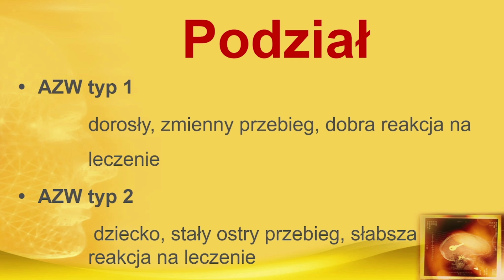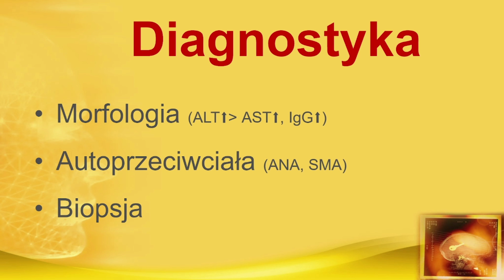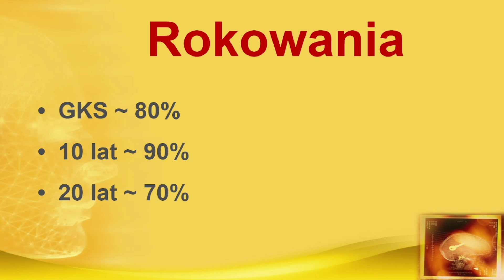Autoimmunologiczne zapalenie wątroby: przyczyny, objawy, leczenie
Jeżeli chcesz wesprzeć kanał:
Przelew: 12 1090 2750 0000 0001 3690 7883 Test wiedzy(niestety nie działa bo skonczył się okres próbny):

Autoimmunologiczne zapalenie wątroby

W skrócie AZW, to przewlekła choroba wątroby
nieleczona prowadzi do marskości

Statystycznie najczęściej chorują ludzie w wieku
40-60 lat
Kobiety chorują 4-razy częściej niż mężczyźni

Przyczyna choroby nie jest znana
Podejrzewa się że u ludzi z pewną predyspozycją genetyczną
na skutek czynnika wyzwalającego np. zakażenia lub leków
dochodzi do reakcji autoimmunologicznej

Wyróżniamy dwa rodzaje autoimmunologicznego zapalenia wątroby
Typu 1 i
Typu 2
AZW typu 1 zaczyna się zazwyczaj w wieku dorosłym, cechuje się zmiennym
przebiegiem czyli okresami zaostrzeń i remisji i dobrze reaguje na leczenie
AZW typu 2 zaczyna się zazwyczaj w wieku dziecięcym, cechuje się stałym
często ostrym przebiegiem, słabiej reaguje na leczenie

AZW często przebiega w sposób skąpoobjawowy czyli mało charakterystyczny
najczęstszym objawem jest zmęczenie które nasila się w ciągu dnia
może pojawić się uczucie dyskomfortu lub bólu w prawej górnej części brzucha.
Są przypadki że rozwija się bezobjawowo aż do momentu marskości wątroby

W diagnostyce wykonuje się morfologię, gdzie zwiększone będą ALT i AST
przy czym ALT zazwyczaj zwiększone jest bardziej
zwiększone są również przeciwciała IgG
Charakterystycznym jest występowanie autoprzeciwciał
takich jak ANA czy SMA
W celu potwierdzenia diagnozy niezbędna jest biopsja

W leczeniu stosuje się
GKS czyli glikokortykosteroid na przykład (Prednizon)
Immunosupresor na przykład (Azatiopryna)
w ostateczności wykonuje się
Transplantacje

Do najczęstszych powikłań należy
marskość wątroby i rak wątrobowokomórkowy

Rokowanie zależy od tego czy udało się osiągnąć remisję
GKS jest skuteczne w około 80%
Od postawienia diagnozy i rozpoczęcia leczenia
10 lat przeżywa około 90% chorych
20 lat przeżywa około 70% chorych
czasami pomimo leczenia rozwija się marskość
dotyczy to około 20% chorych
Bez leczenia marskość rozwija się zawsze
dlatego ważne jest raz na kilka lat wykonywanie
badań biochemicznych krwi.